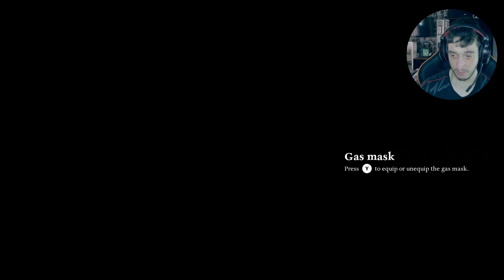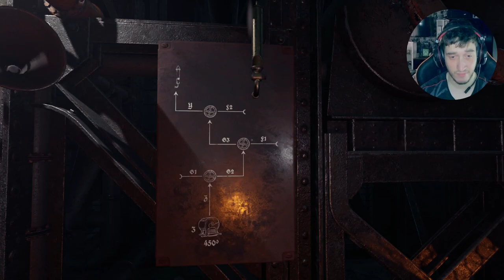My Worst Fear Unlocked